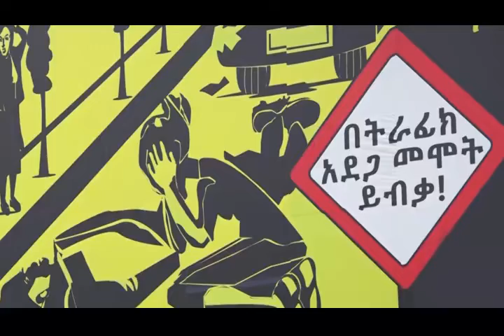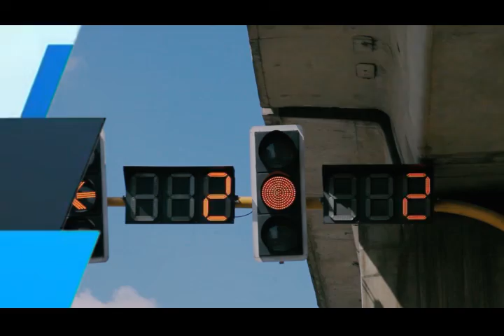የአሽከርካሪዎች የብቃት ማነስ መዘዝ !!! 21 12 2014 ትራፊክ ፕሮግራም